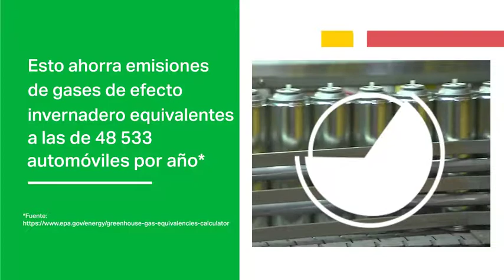ESPAÑOL: SC Johnson - Responsabilidad Ambiental